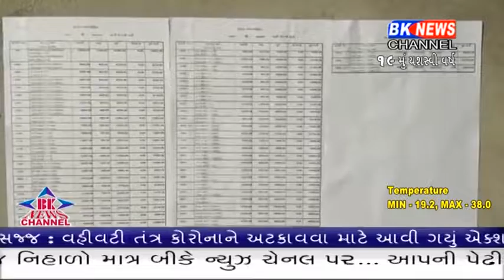થરાદ નગરપાલિકાને વેરા બાકી કામદારો સામે નોટિશ કાઠી કડક કાર્યવાહી કરવા કામગીરી શરૂ...